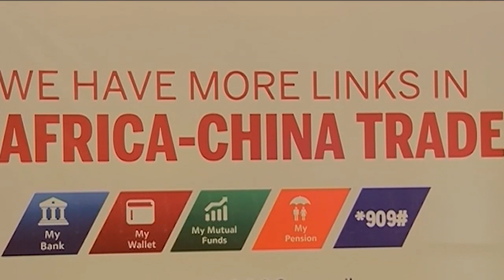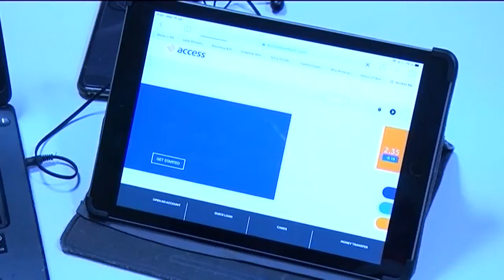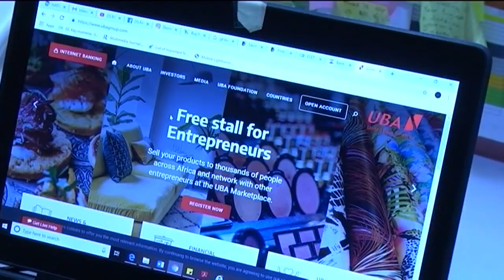How should Africa engage China?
The recent trade tensions show increased competition between U.S and China. Does China’s Belt and Road Initiative tilt the scale? Andrei Ugarov, Partner and West Africa Corporate Finance Leader at PwC joined CNBC Africa’s Esther Awoniyi to discuss how Africa should engage China.